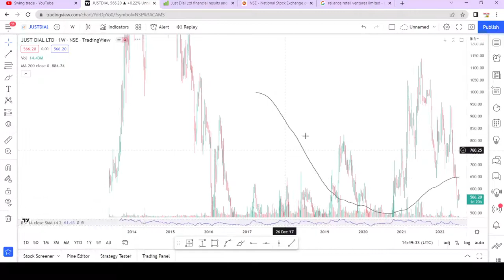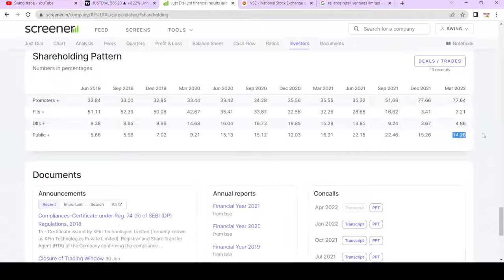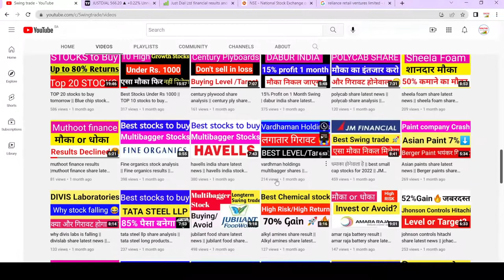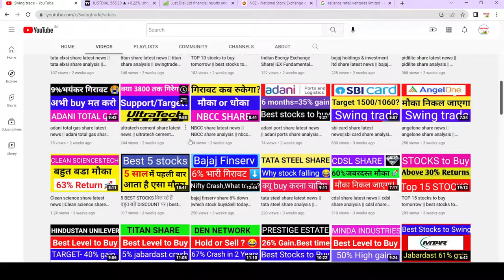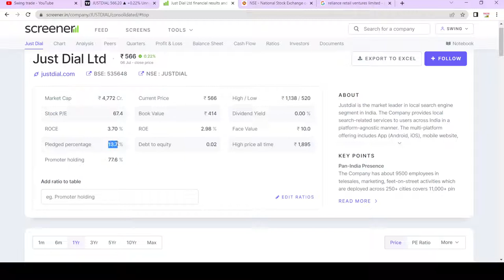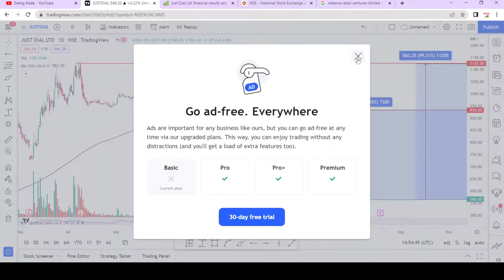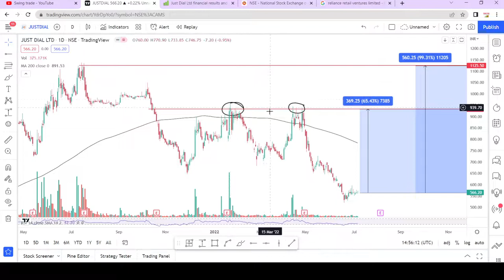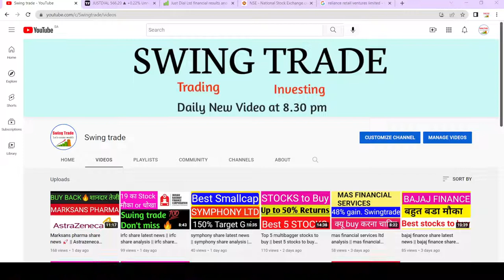just dial share latest news || just dial share analysis || swingtrade || Multibagger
just dial share latest news
just dial share analysis
just dial share target
justdial share news

Multibagger,
Positional Trading
Technical Analysis
swingtrade
swingtradesks